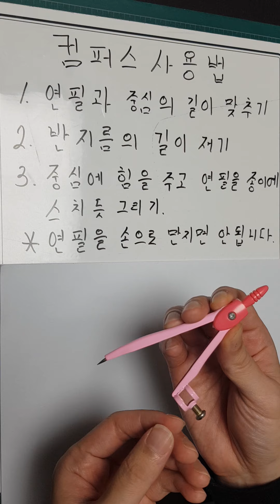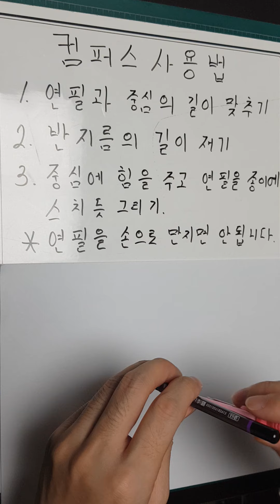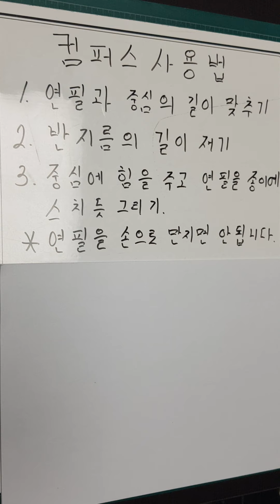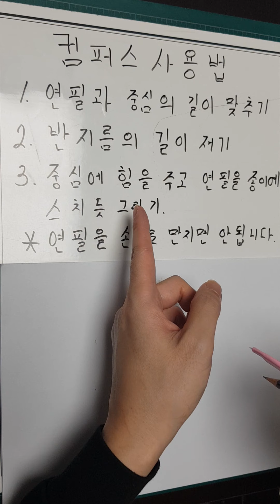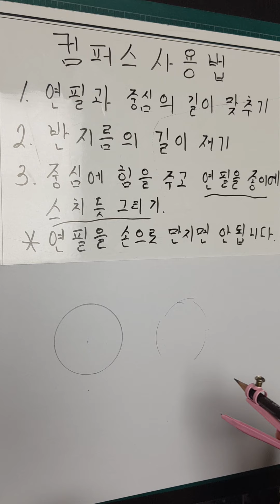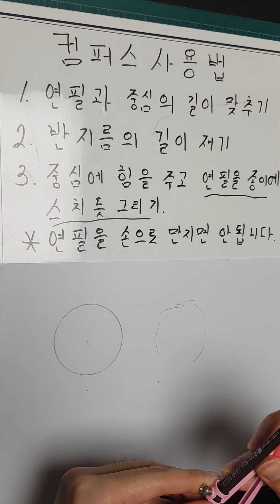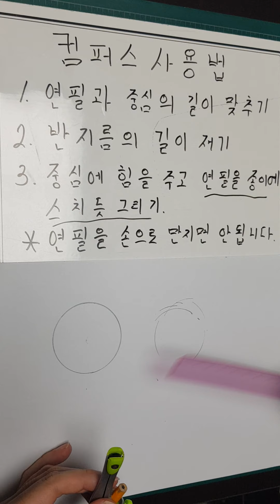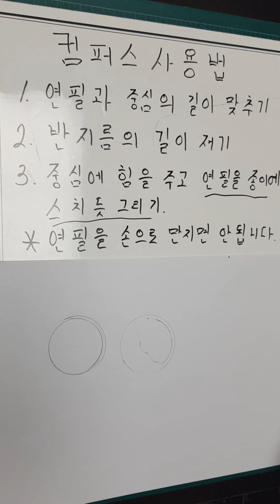[초등3]컴퍼스 사용법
컴퍼스를 사용하는 방법